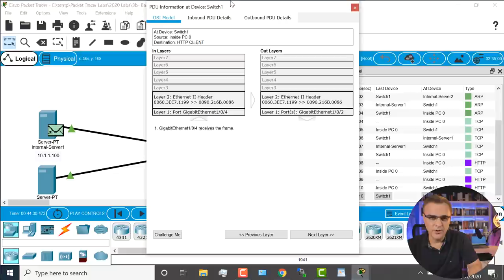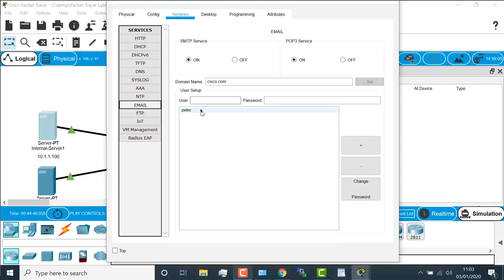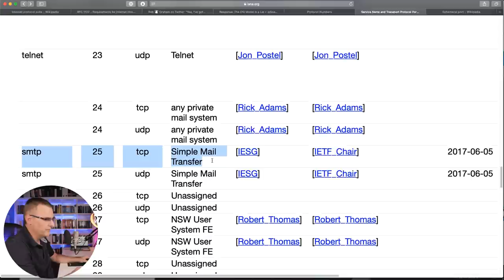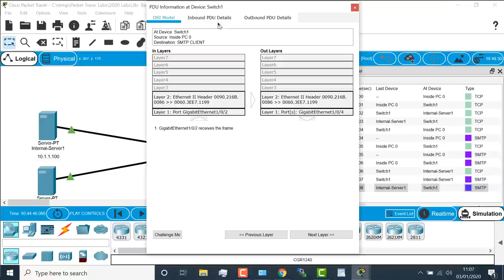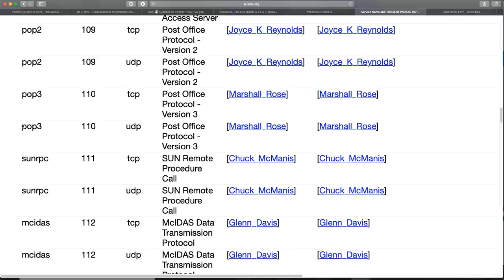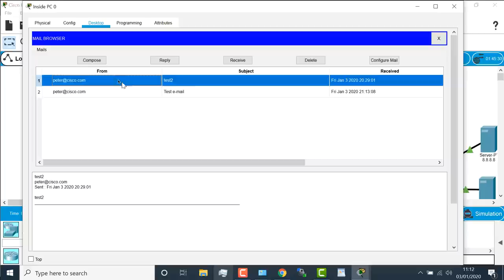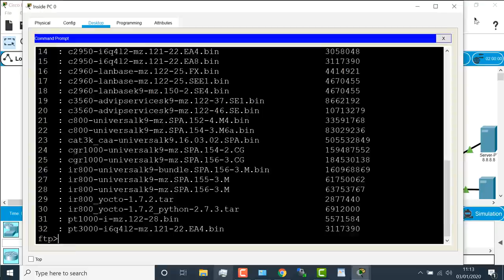Practical protocols: SMTP and POP3 | Free CCNA 200-301 Course | Video #12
Learn your protocols practically using Cisco Packet Tracer. In this video we'll learn about e-mails using SMTP and POP3.

This is video #12 of my FREE CCNA Course 200-301 - a complete CCNA course for the new Cisco CCNA exam. I am going to be covering all the topics in the exam blueprint in this course.

I want to make this content practical and it will include a lots of labs and demonstrations to help you better understand topics on the exam.

The course will contain:
- Videos
- Labs using Cisco Packet Tracer
- Quiz Questions
- And more!

Menu:
Overview: 0:00
Send an e-mail: 0:45
Watch the packets: 1:53
Packet Tracer crash and fix: 4:38
Watch the packets: 5:11
Thank you to my supporters: 7:38

Code: DBAF15P

CCNA
Free CCNA
200-301
ccna 200-301
free ccna course
network
networking
thisisit
osi model
tcp/ip model